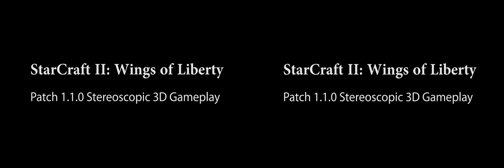StarCraft II - Patch 1.1.0 Stereoscopic 3D Gameplay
A short single-player gameplay video in stereo 3D format from the game StarCraft II: Wings of Liberty with the Patch 1.1.0 applied. The game now has official support for 3D Vision and it is pretty good, although not all details are perfected in stereo 3D mode yet...